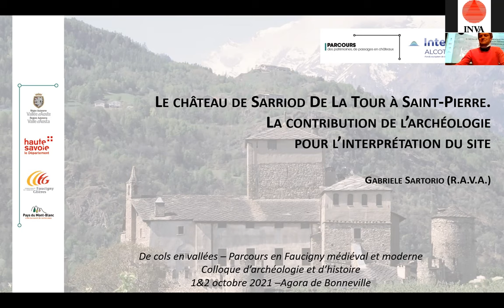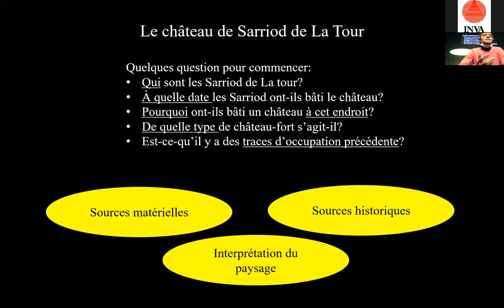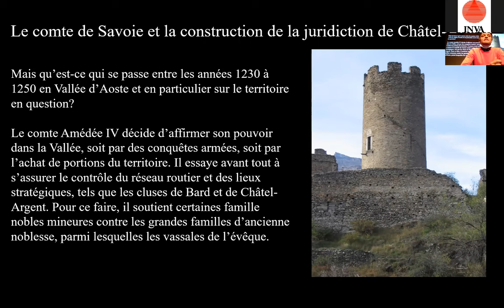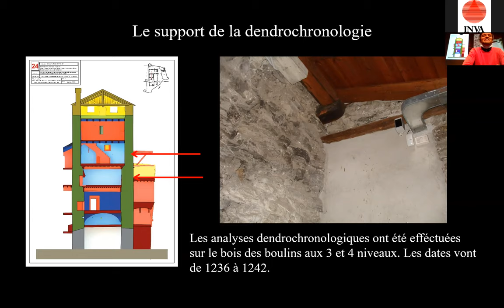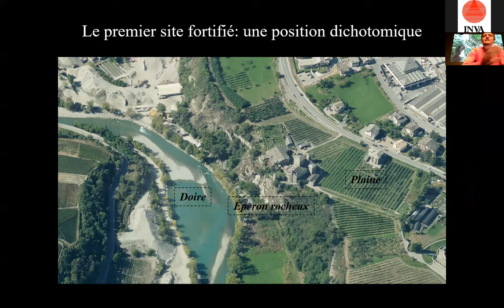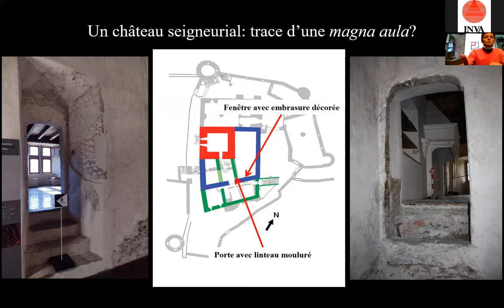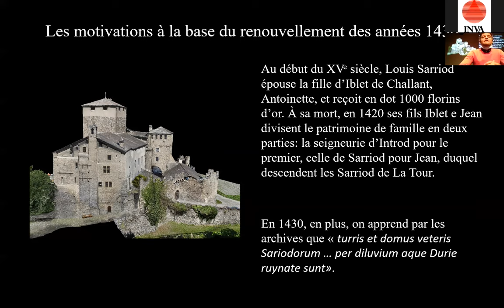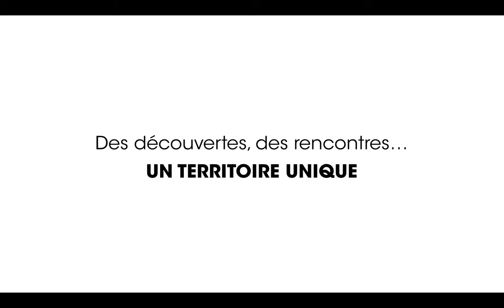Château de Sarriod de la Tour - Contribution de l’archéologie pour l’interprétation du site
Intervention de Gabriele Sartorio

CHAPITRE 1 | L’HABITAT ELITAIRE FAUCIGNERAND SOUS SES DIVERSES FORMES

" Le château de Sarriod de la Tour, à Saint-Pierre - la contribution de l’archéologie pour l’interprétation du site "

Gabriele Sartorio, archéologue médiéviste
Surintendance des activités et des biens culturels de la Région autonome Vallée d’Aoste,
Structure Patrimoine archéologique et restauration des biens monumentaux

Le Département de la Haute-Savoie est partenaire du projet « Parcours des patrimoines, de passages en châteaux » (PPPC) avec les Communautés de communes Faucigny-Glières et Pays du Mont-Blanc, coordonné par la Région Autonome Vallée d’Aoste (RAVA). Il a pour objectif l’acquisition de connaissances sur les anciens centres de pouvoir et les terroirs environnants.
Le projet PPPC s’inscrit dans un plan intégré territorial (PITER) : "PARCOURS : un patrimoine, une identité, des parcours partagés", soutenu par le programme européen de coopération transfrontalière INTERREG ALCOTRA France-Italie.
Le colloque « De cols en vallées, parcours en Faucigny médiéval et moderne » est l’une des activités du projet PPPC.